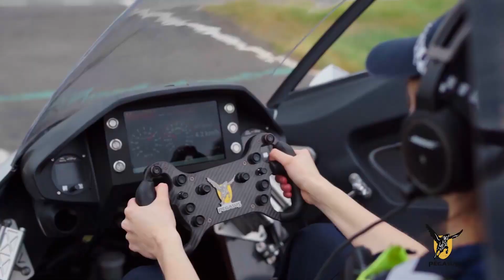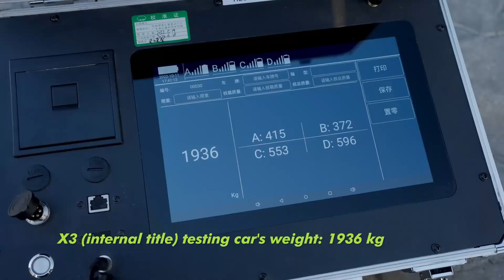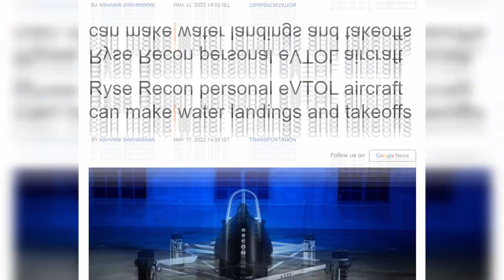Personal Flying Machine 2023 That You've Never Seen Before!!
Traffic jams are a thing of the past! You can now skip the rush hour on the ground and take to the skies, with these advanced Personal Flying Machines!

00:00 Samson Switchblade
The Samson Switchblade is set to become the world's first flying sports car, as it can transform into a plane in just under three minutes. Equipped with a powerful engine, the flying machine has a top speed of 200 miles per hour and can reach an altitude of up to 13,000 feet.

00:45 Concept Integrity
The UMILES Next Concept Integrity is the latest addition to the growing lineup of electric vertical takeoff and landing (eVTOL) aircraft. Designed for urban air mobility, it has a range of up to 62 miles and can travel at speeds of up to 75 mph. The flying machine is equipped with multiple redundancies, including a triple-redundant fly-by-wire system, making it highly reliable and safe.

01:37 ARC C-600
Arc AeroSystems has unveiled the production model of its C-600 eVTOL aircraft, designed for urban air mobility. It has a range of up to 75 miles and can travel at speeds of up to 150 mph. The flying machine features a sleek design, with retractable landing gear and foldable rotors that make it easier to store and transport plus, it comes equipped with advanced safety features and redundant systems, making it a reliable and safe option for urban transportation.

02:26 Pegasus E
Pegasus Universal Aerospace has unveiled its Pegasus E flying car at the Avalon Airshow 2023 in Australia. The Pegasus E is a hybrid electric vertical takeoff and landing (eVTOL) vehicle that can fly at speeds of up to 250 mph for 500 miles. It can accommodate four passengers and a pilot and is designed for both personal and commercial use, including air taxi services, search and rescue operations, and emergency medical transportation.

03:38 E-Hang 216
The Ehang 216 is an autonomous electric vertical takeoff and landing aircraft that has the potential to revolutionize transportation. With 16 electric motors, it can carry up to two passengers for up to 35 km at a maximum speed of 130 km/h. This flying machine is equipped with advanced safety systems such as a redundant flight control system and an emergency parachute and has already undergone successful test flights in various countries, including China, Austria, and the United States.

04:37 Malloy Hoverbike
Malloy Aeronautics has developed a hoverbike, a futuristic personal flying vehicle that combines the agility of a motorcycle with the freedom of a helicopter. The hoverbike uses four rotors to lift off the ground and can fly at speeds of up to 60 mph at a maximum altitude of 16 feet. With its unique design and impressive performance, this personal flying machine has the potential to revolutionize transportation in urban areas, allowing for faster and more flexible movement through congested city streets.

05:25 Xpeng AeroHT
The XPeng HT Aero is a flying car developed by the Chinese automaker XPeng. The vehicle is designed to operate both on the ground and in the air, with retractable wings and tail that allow it to take off and land vertically. It features four electric motors and can travel up to 35 km in the air at a top speed of 130 km/h.

06:19 Ryse Recon
Ryse Aero Technologies' Recon, is a personal electric vertical takeoff and landing aircraft that can operate on both land and water. The aircraft has a top speed of 90 mph and a range of up to 75 miles on a single charge. It is equipped with autonomous flight technology and advanced safety features, such as an airframe parachute system.

07:06 Regent Seaglider
Regent, a US-based startup, has launched an electric seaglider that provides eco-friendly water transportation. The seaglider has a futuristic design and can travel at high speeds on the surface of the water before taking off and gliding through the air above. It has a range of up to 180 nautical miles and can carry up to seven passengers.